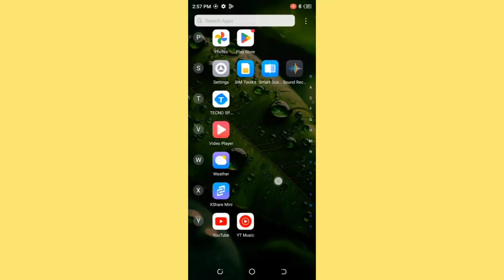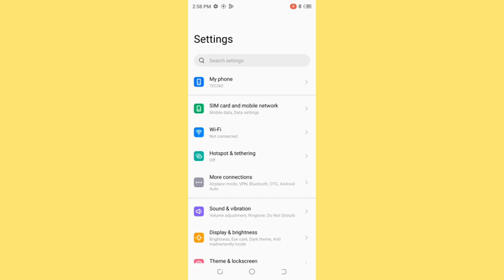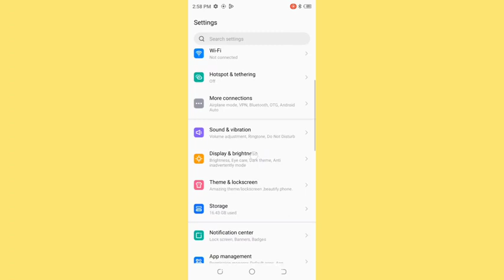How to change refresh rate, Tecno camon 20 me refresh rate change kaise karen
Best powerful CPU under 10k

60-Inch Tripod with Bag

7 Socket 6A Extension Board